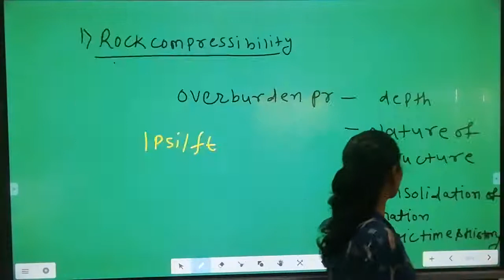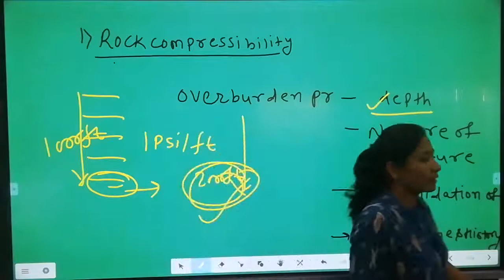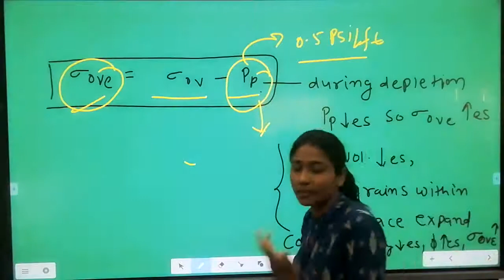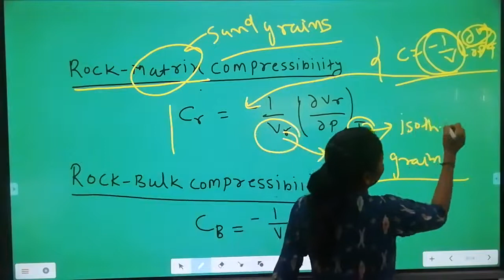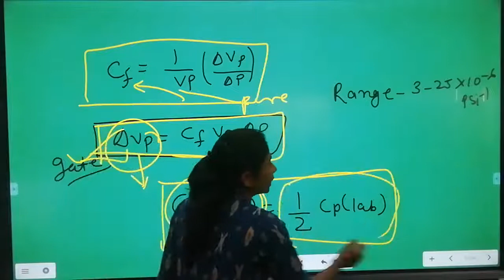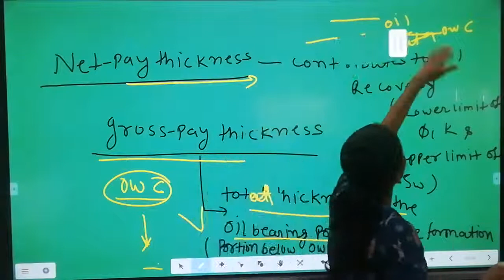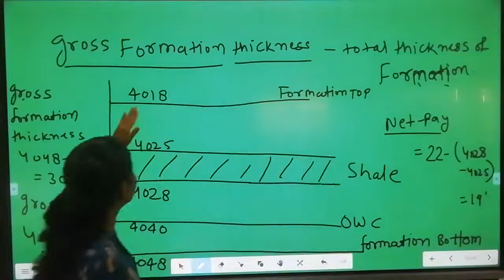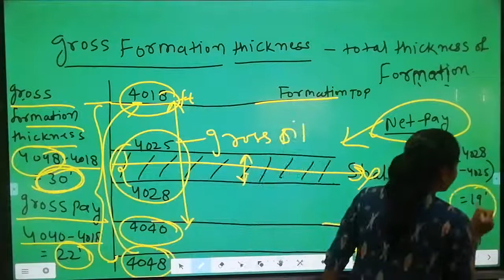Rock properties||Rock compressibility||Resevoir engg.||5th sem||Lecture 02||PE